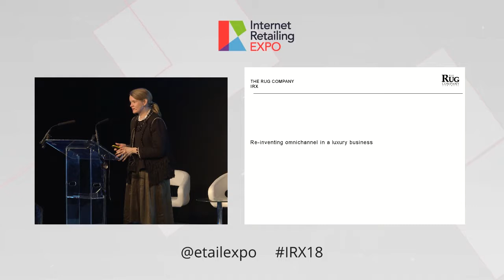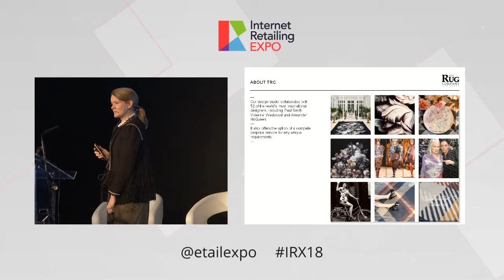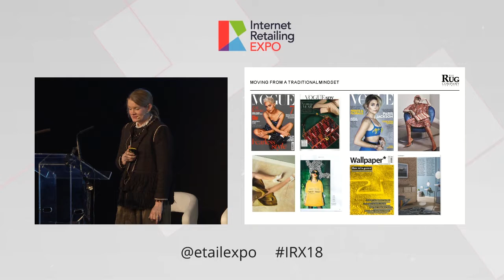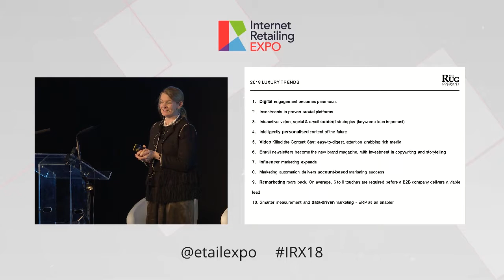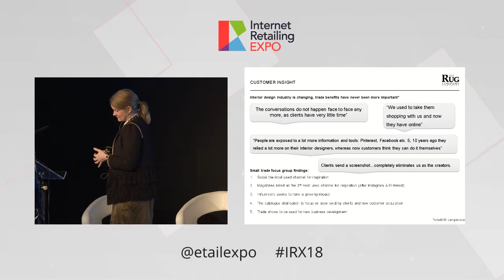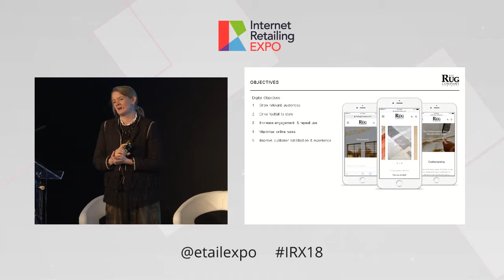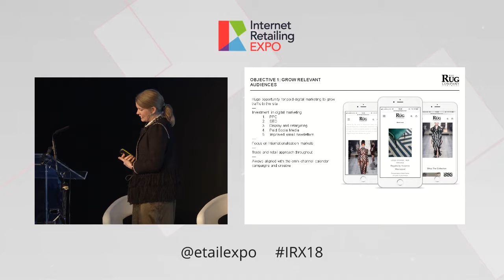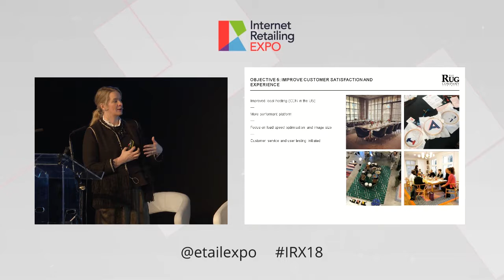IRX 2018 - Sarah Stagg, The Rug Company - Re-Inventing Omnichannel In A Luxury Business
Re-Inventing Omnichannel In A Luxury Business Where Driving Sales Is Not The Primary Goal

- Dispelling myths about the luxury sector and eCommerce
- Omnichannel website design: driving customers not to the checkout
- Employee engagement and culture post digital transformation. What's next?